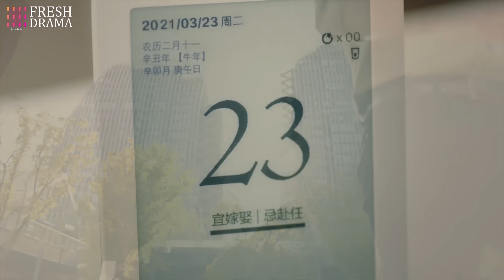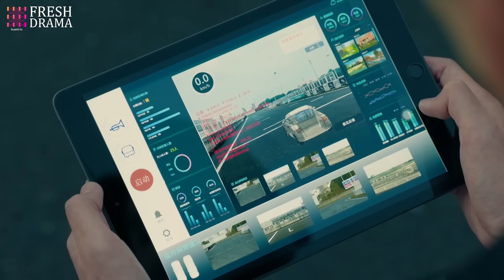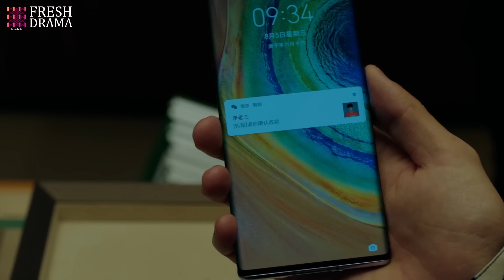【Multi-sub】EP10 The President's Secret Baby | In Love with the CEO from a One Night Stand❤️‍🔥